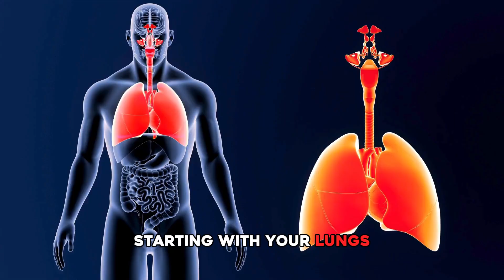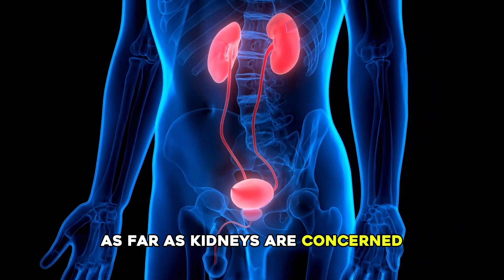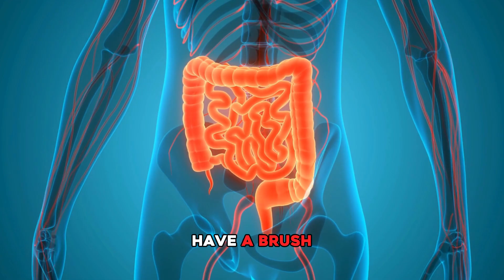How Vitamin D Impacts your Body | Part 2